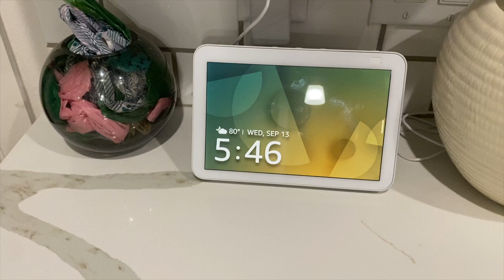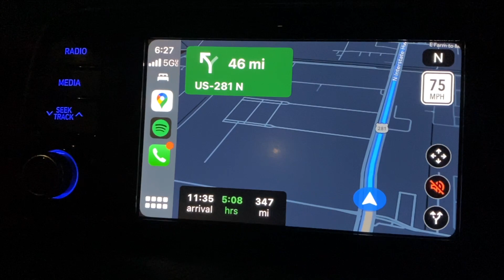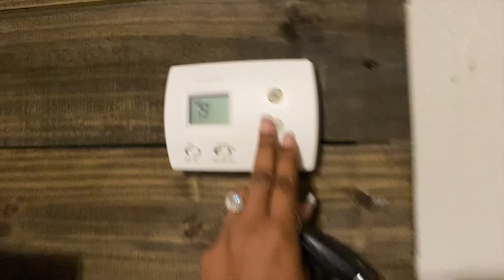Woman Evolve 2023 | Part ONE | I drove 5 hours to Dallas for Woman Evolve 2023!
Join me on this first part of the woman evolve series as we dive into the heart of Woman Evolve 2023 in Dallas! In this series, I'll take you through an unforgettable weekend of empowerment, inspiration, and worship. From surprising my friends with welcome gift bags to soaking in the transformative wisdom shared by conference attendees, this is a weekend you won't want to miss. Part ONE of our Woman Evolve 2023 adventure is just the beginning!